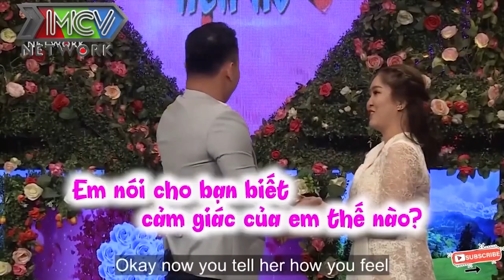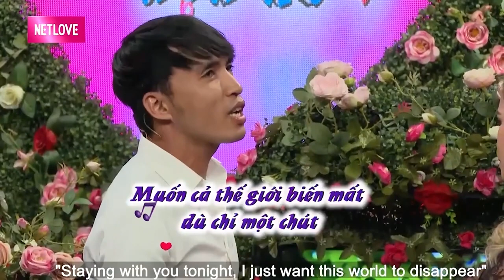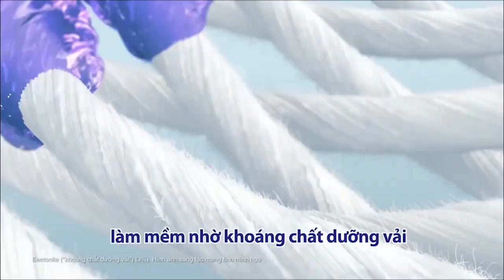Cô nàng với PHÁT NGÔN GÂY SỐC khiến Quyền Linh Hồng Vân ĐẾN CẠN LỜI | Hẹn Hò Khai Xuân